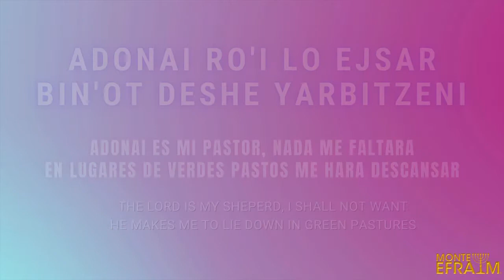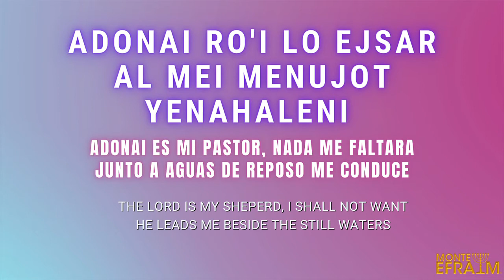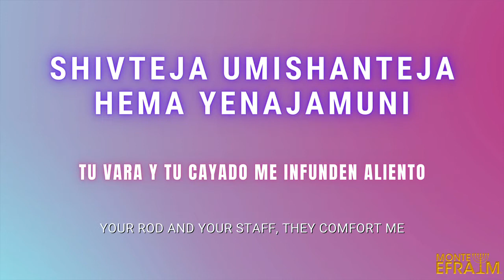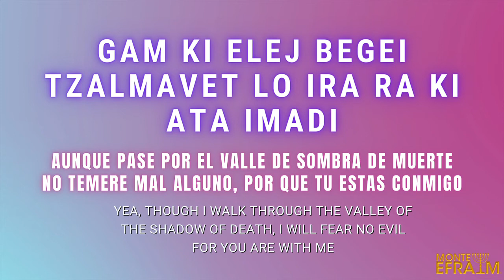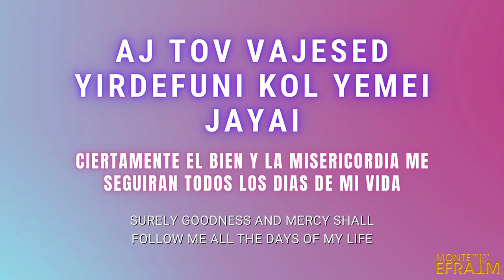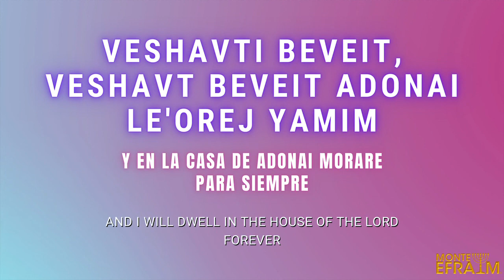ADONAI RO'I (SALMOS 23 / PSALMS 23) - MIQUEDEM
Adonai Ro'i -Salmos 23
El Salmo 23 completo en Hebreo original
Musica por: Jamie Hilsden

Studio version "Adonai Ro'i"
The entire Psalm 23 in the original Hebrew
Music composed by Jamie Hilsden